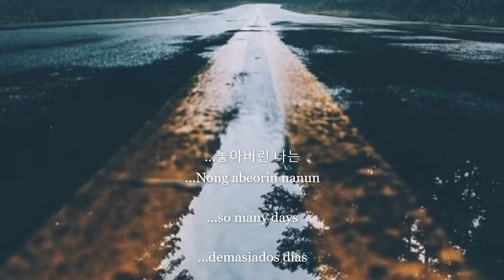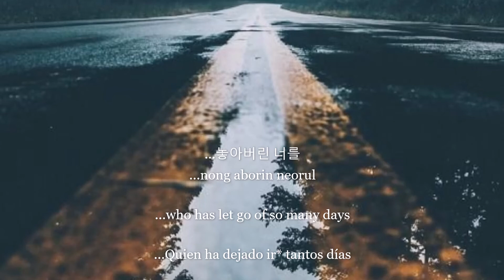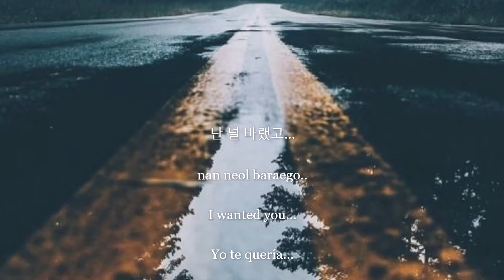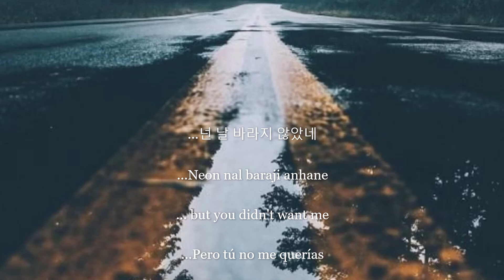Ha Hyunsang 하현상-Break Down (망가지려나) Sub Eng/Esp/Hang/Rom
Song by Ha Hyunsang
the song and either the photo are not mine